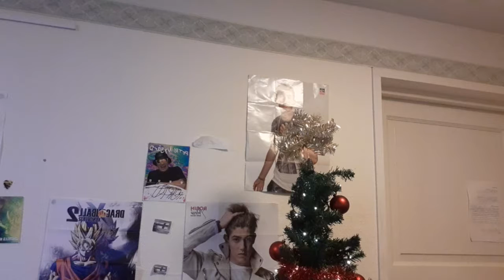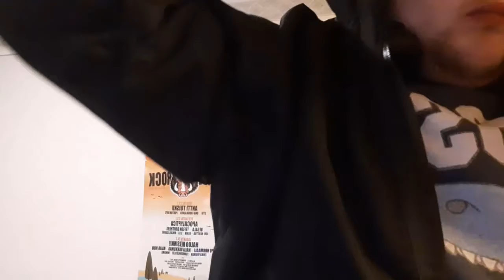hyvä huomenta 23